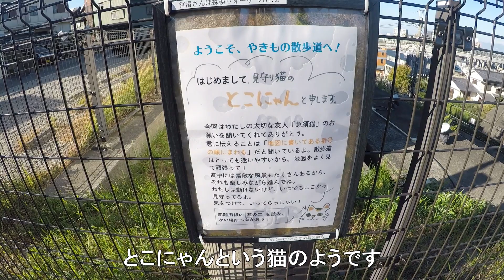道路の上にある巨大な招き猫「とこにゃん」のもとへ行く！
道路の上にある巨大な招き猫「とこにゃん」
とこなめ見守り猫として有名なようです。
猫の首だけあるからインパクトありますね！
場所：愛知県常滑市